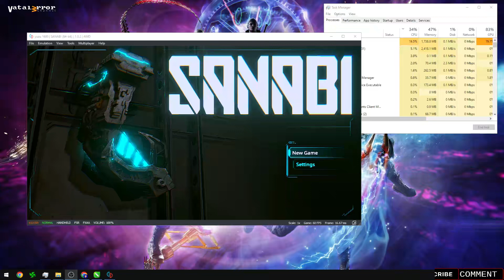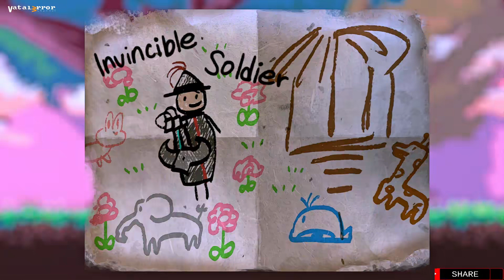Yuzu Mainline 1600 - SANABI (Playable/Vulkan)